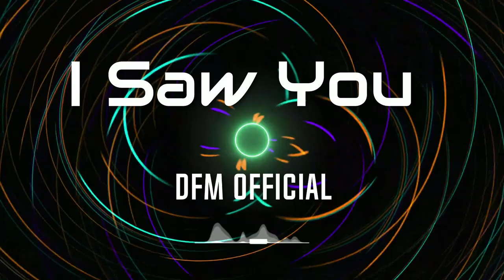I Saw You - By DFM Official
Good evening, yes I saw you and brrrrrrr, I present you herewith: I Saw You